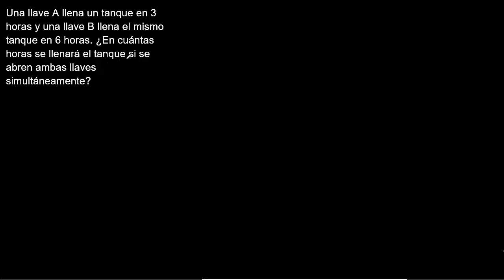Una llave A llena un tanque en 3 horas y una llave B llena el mismo tanque en 6 horas En CAÑOS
Una llave A llena un tanque en 3 horas y una llave B llena el mismo tanque en 6 horas. ¿En cuántas horas se llenará el tanque si se abren ambas llaves simultáneamente?
Ejercicios resueltos de Problemas aplicando fracciones
ejercicios de Problemas aplicando fracciones
aplicacion de fracciones
ejemplo de Problemas aplicando fracciones